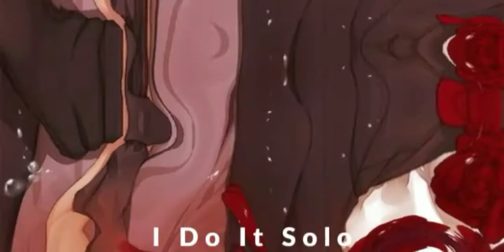Nightcore - Solo ( Lyric Preview #2 )